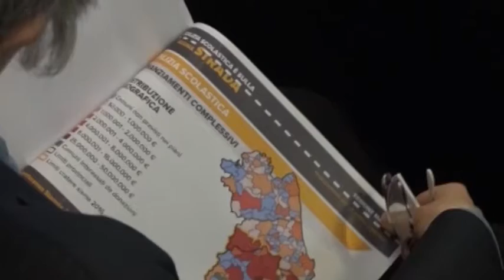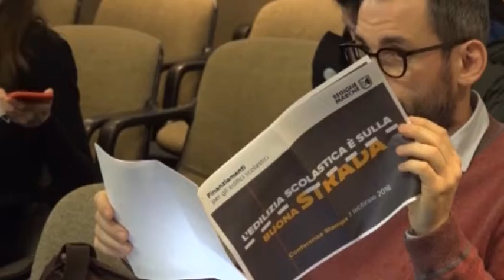SERVIZIO SCUOLE MARCHE